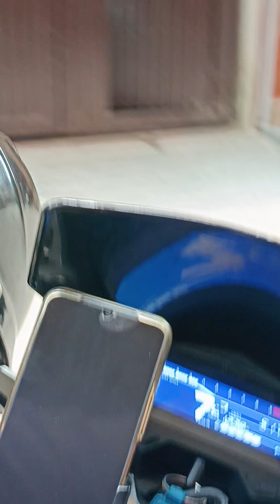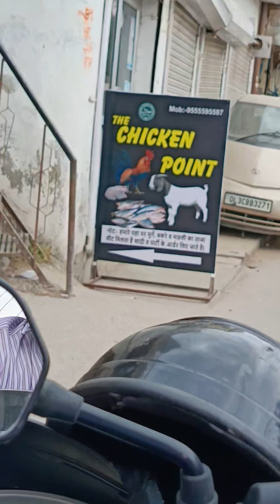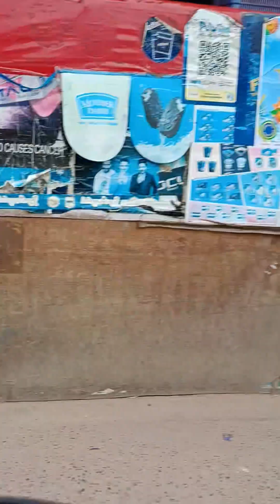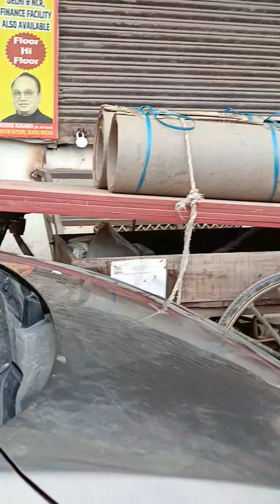Live Video - Delhi Raj Nagar Extension to Palam Pathak jaam traveling by bike...🏍️